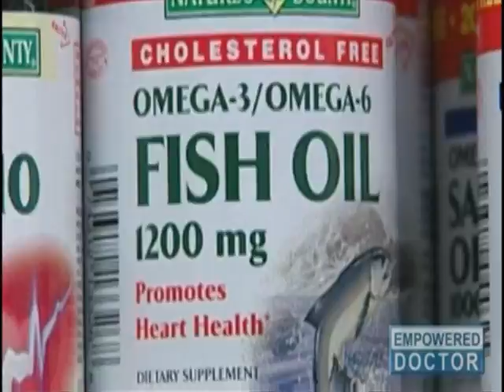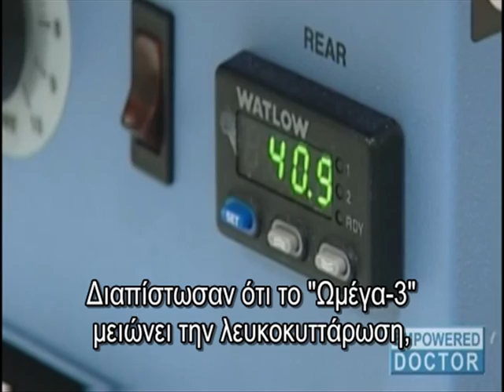Καρκίνος και Ωμέγα -3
Το Ωμέγα-3 Συρρικνώνει τους Όγκους, Βελτιώνοντας την Χημειοθεραπεία